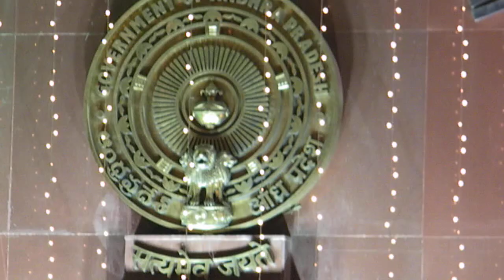1504 HYDERABAD TRAVEL VIEWS by